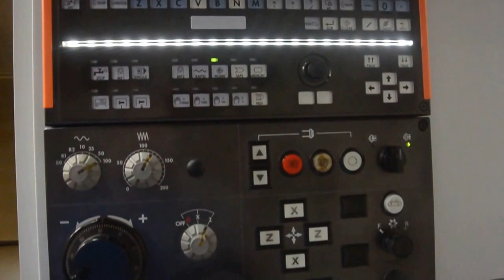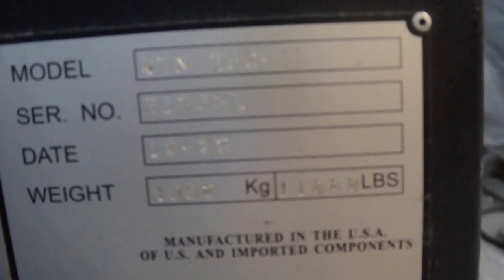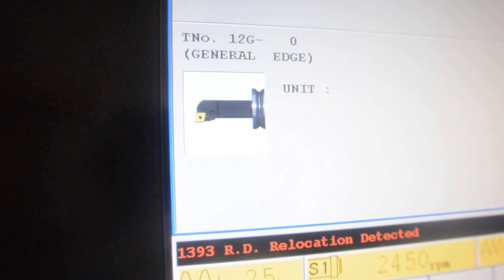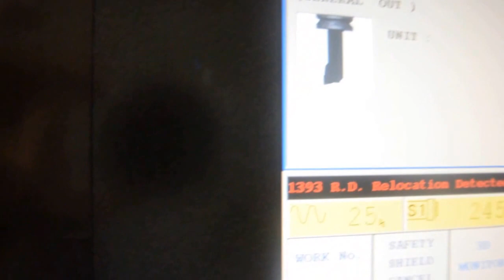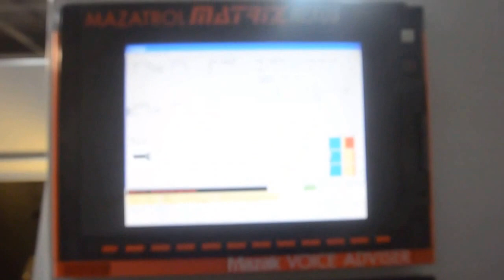2008 MAZAK NEXUS QT 250II- FOR SALE BY PRIDE MACHINERY